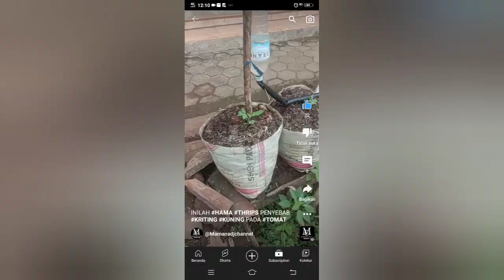DAHSYAT‼️MODAL PESTISIDA ALAMI SUPER DAHSYAT INI THRIPS KUTU KEBUL SEKALI SEMPROT HAMA MUSNAH